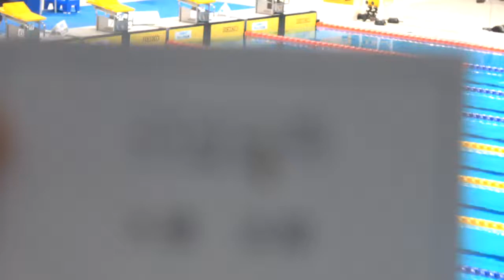JAPAN OPEN 800m Fr タイム決勝 大場